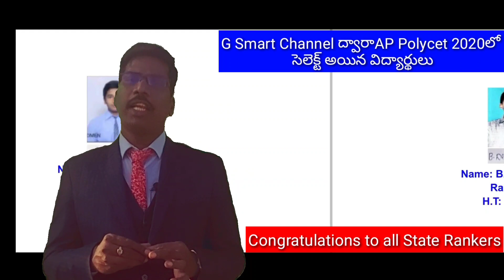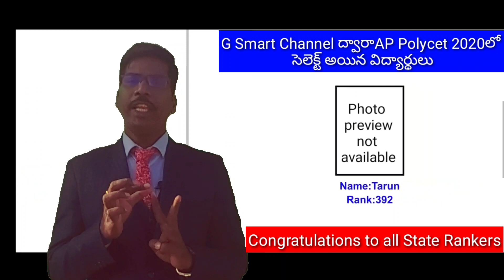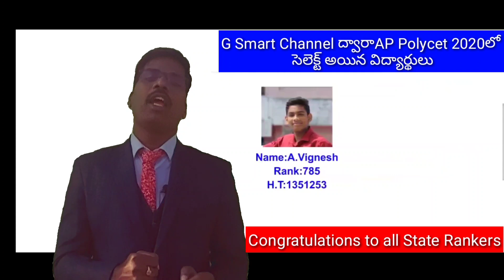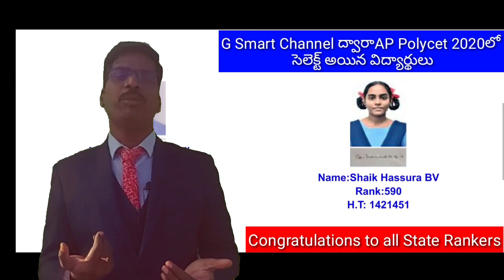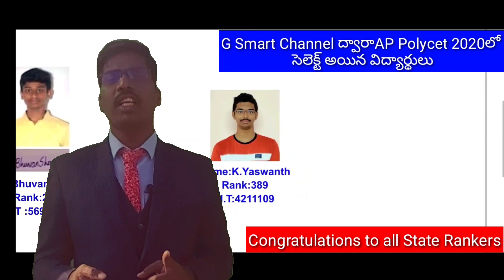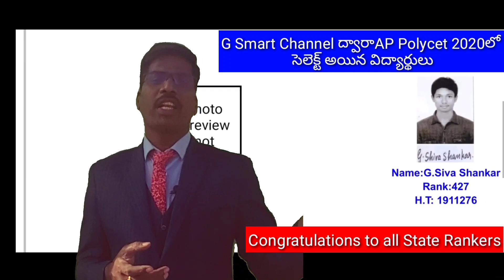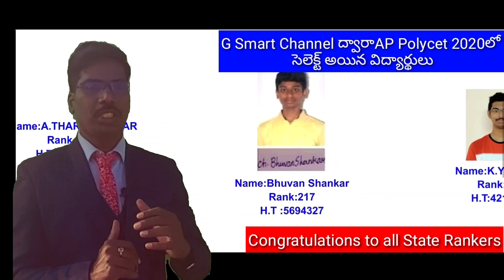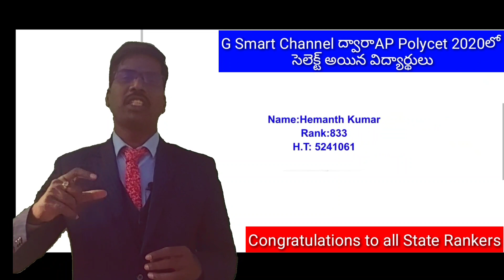How to get N.T.S.E || N.T.S.E ఎలా సాధించాలి